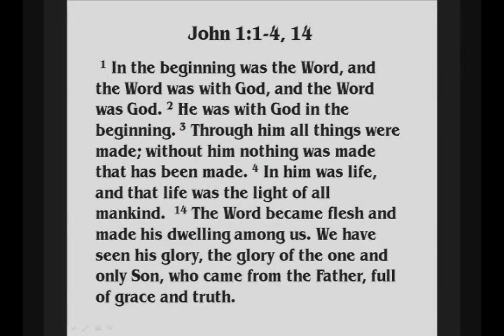John 1:1-18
The Holy Spirit inspires the Apostle John to write a Gospel account of Jesus' life and ministry much different than the gospels of Matthew, Mark, and Luke. The Gospel of John presents Jesus in such a way that we know who he is within the first fourteen verses. Jesus is God incarnate...God in the flesh...God come down to dwell/tabernacle among us. The ONE who came to dwell on earth as a human is the same ONE who created everything.

He IS the TRUE LIGHT that gives light to every man, woman, and child.

To all who receive him, to all who believe in his name HE gives the right to become children of God.

Jesus came to show us the Father and he did!!!